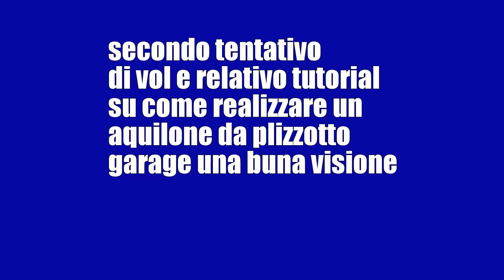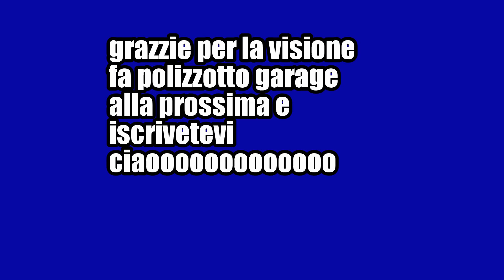video collaudo aquilne n2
collaudo volo aquilone n 2